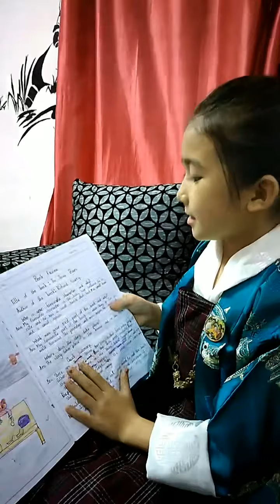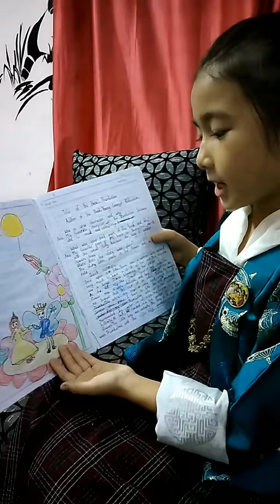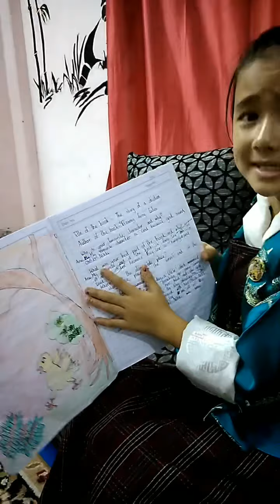MyReadingExperience During the Lockdown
Sangnga Tshodean Wangdi : Key Stage 1: Class PP-III MyReadingExperience During the Lockdown,